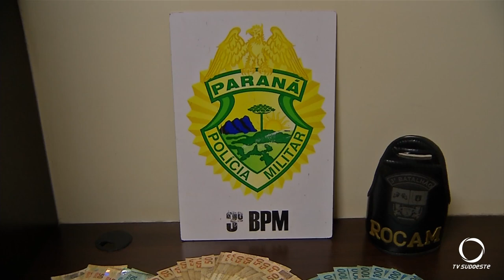Denúncia leva a Polícia Militar até ponto de tráfico em loja no centro de Pato Branco